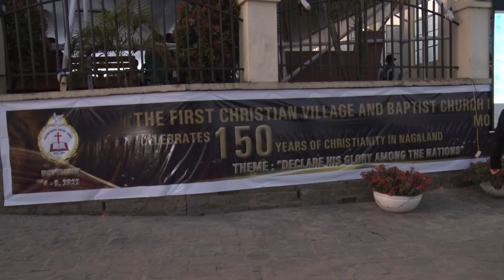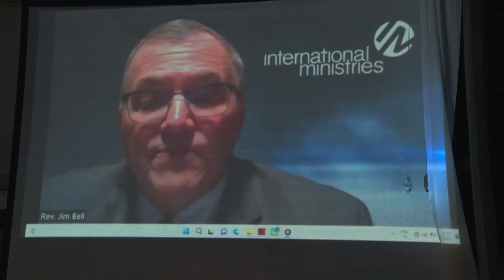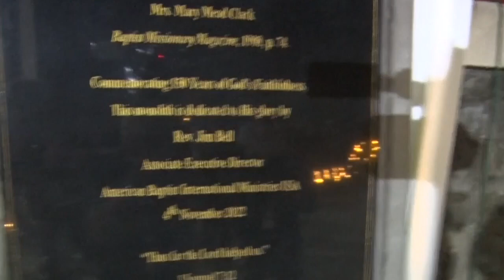Molungyimsen Baptist Arogo Sesquicentennial Celebration Day 1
Unveiling of the SQC Monolith and Inaugural Service
Molungyimsen Sesquicentennial Celebration
Molungyimsen SQC
#150 Years of God's faithfulness
First Christian Village in Nagaland
The First Baptist Church in Nagaland
The First Church organized in all that mountain region
ABCUSA, American Baptist Historical Society, Amenia Historical Society, Northeast Historical Society, New York